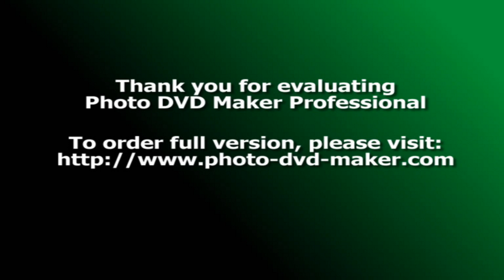БРЕСТ Г НАД БУГОМ ФОТО А КУНИЦКОГО.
ФОТО.ВИДЕО.МУЗЫКА.АЛЕКСАНДРА КУНИЦКОГО.